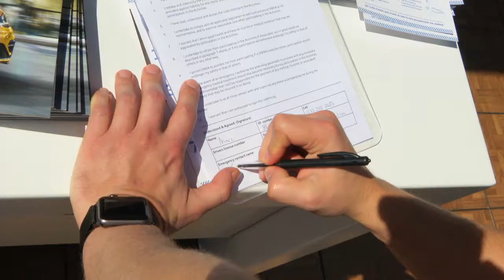SS Promo Dealers